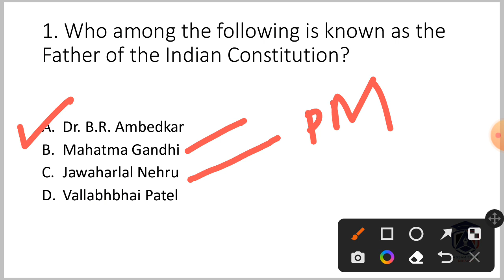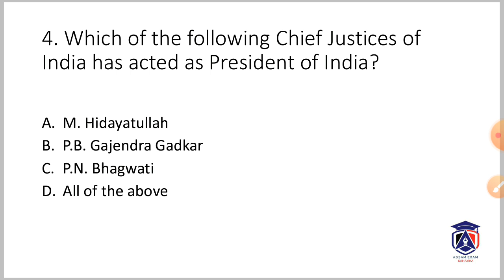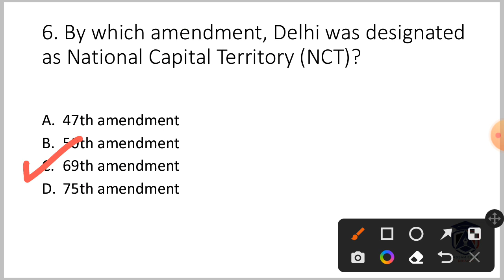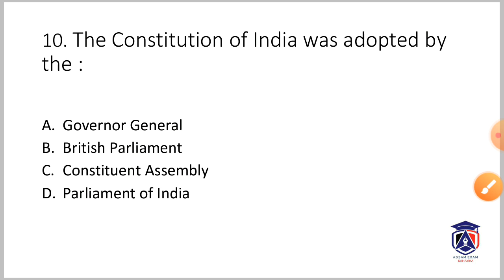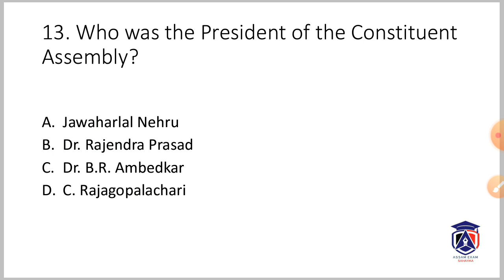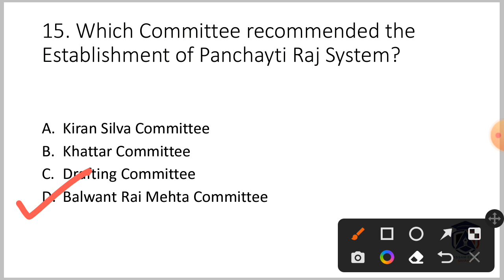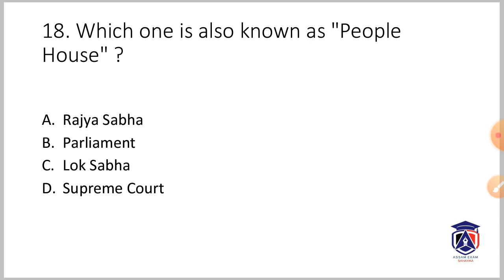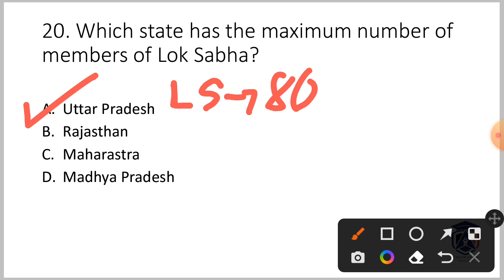Indian Polity 20 Most Important Questions I Part 1 I ভাৰতীয় ৰাজনীতিৰ 20 টা গুৰুত্বপূৰ্ণ MCQ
In this video we have given 20 most important Indian Polity question answers for all competitive exams and State Government exams like Assam Police SI, Constable, APRO, DHS, DME, TET etc.